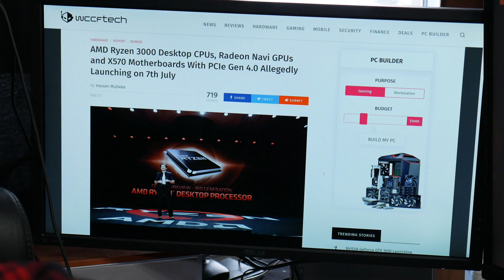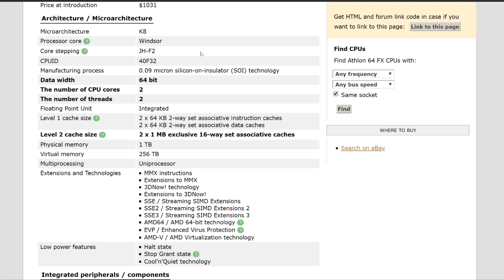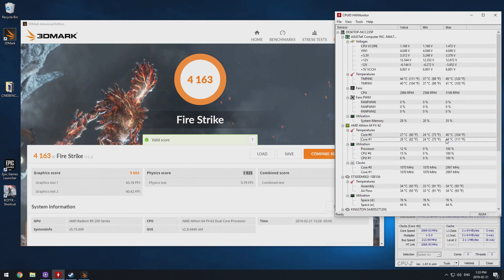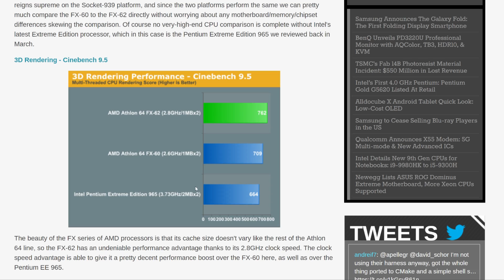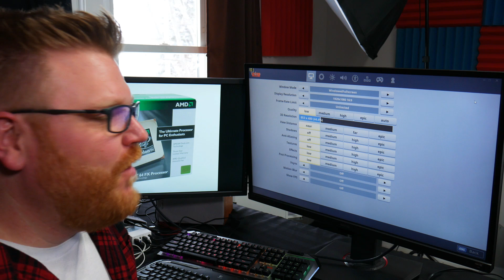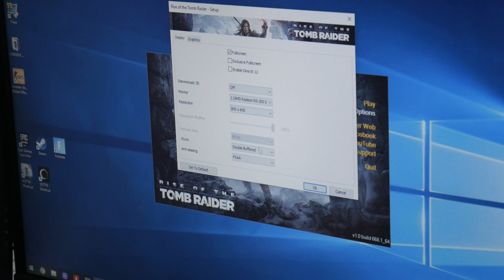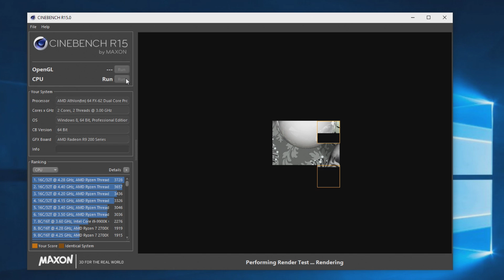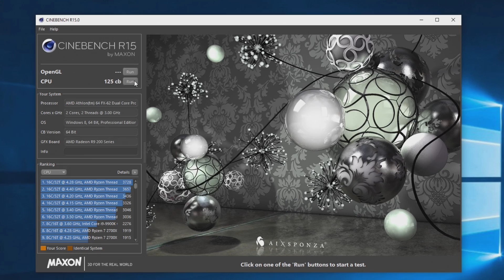This $1000 AMD CPU from 2006 DOMINATED Intel!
The AMD Athlon 64 FX-62 was the last CPU to ever give AMD the performance win against Intel. In 2019 will we see this happen again for the first time in 13 years? We don't have long to wait, but for now, how bad is a dual-core at 2.8 Ghz in 2019?